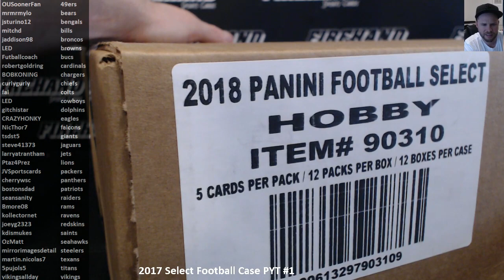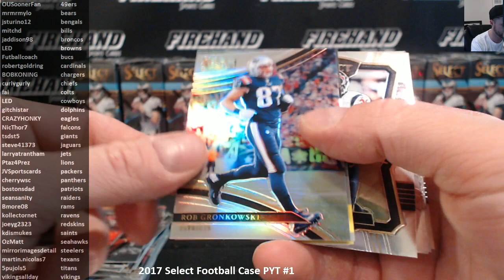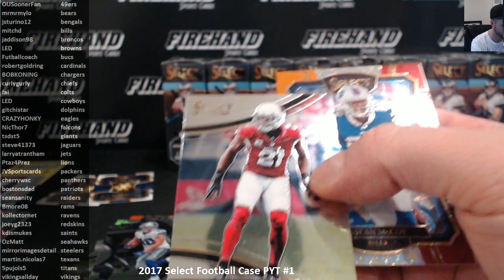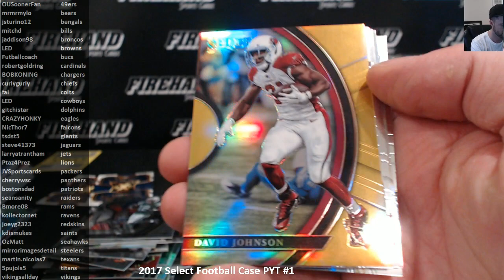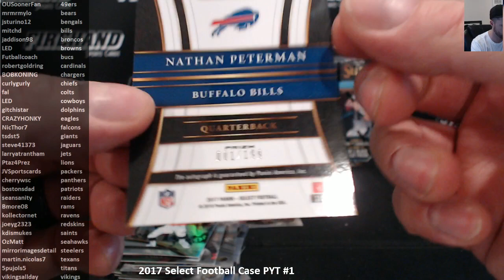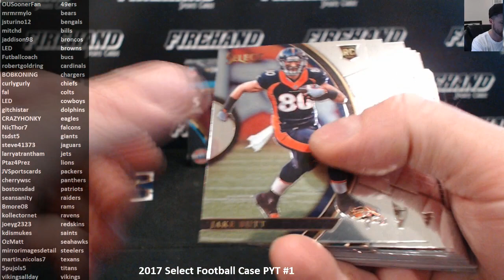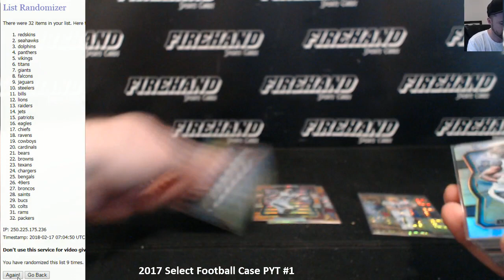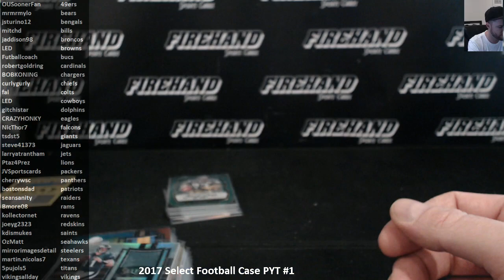2017 Select Football Case PYT #1 ~ 2/16/18